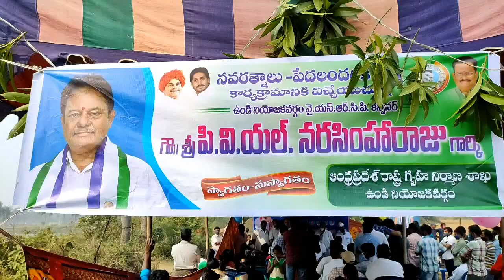House Pattas distribution program in Undi constituency || Day 3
House Pattas distribution program in Undi constituency || Day 3 - 29th December 2020